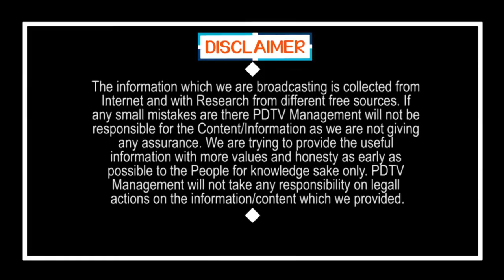Pawan Kalyan What Doing On Local Body Elections | పవన్ ముంచుతారా..? లేపుతారా..?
పవన్ ముంచుతారా..? లేపుతారా..? | Pawan Kalyan What Doing On Local Body Elections | PDTV News